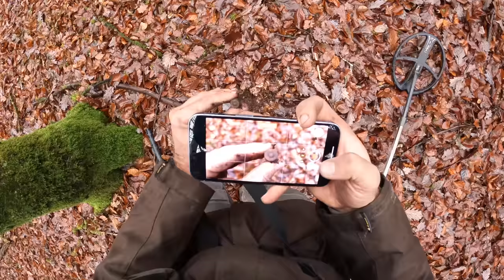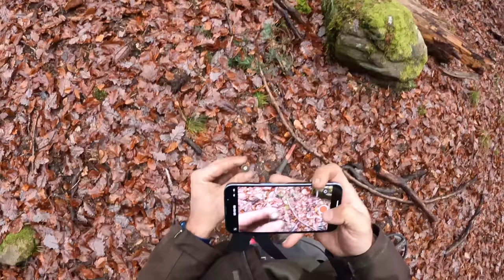HÖHLEN mit METALLDETEKTOR durchsucht und WERTVOLLES gefunden!! (Schatzsuche im Wald)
Bei der Schatzsuche im Wald sind wir auf interessante alte Höhlen gestoßen, die wir mit dem Metalldetektor abgesucht haben. Was dort verborgen lag, ist unglaublich!!

*Mein Metalldetektor

*Mein Handy (Kamera)

*Mein Spaten